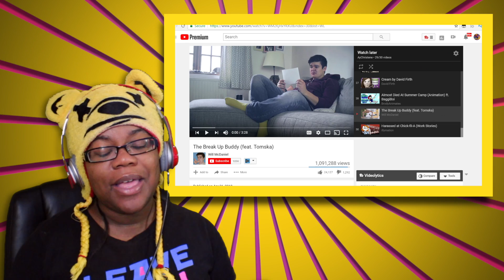The Break Up Buddy Feat Tomska by Will McDaniel | Sketch Reaction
The Break Up Buddy Feat Tomska by Will McDaniel | Sketch Reaction | AyChristene